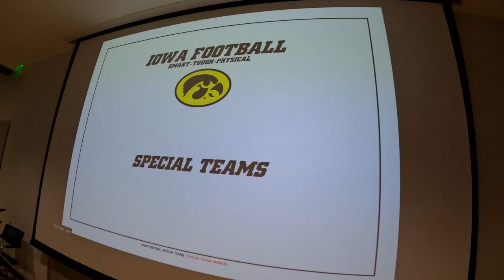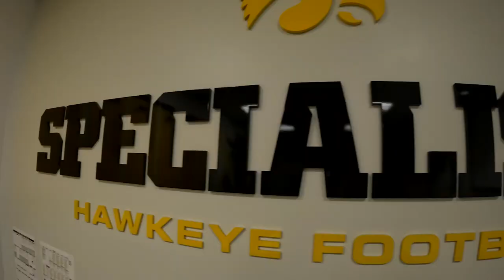The Heartland – SE 4 | EP 1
Hawkeye Football is back!  On the first edition of The Heartland for 2022, take a peek inside fall camp.  Spencer Petras, Tory Taylor, Riley Moss and Gavin Williams are Mic'd Up!  Also, Coach Ferentz previews Iowa's first opponent, South Dakota State.

Official video of University of Iowa Athletics.